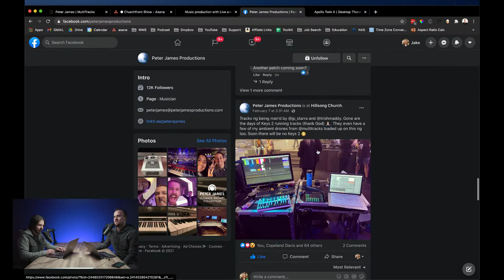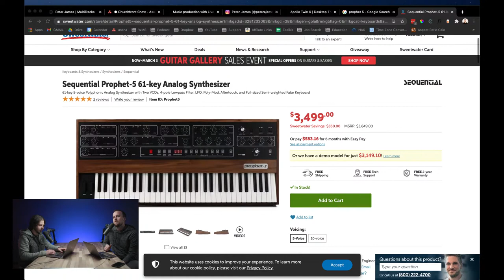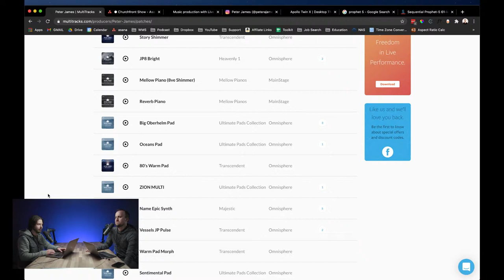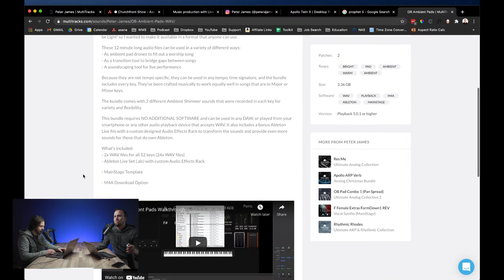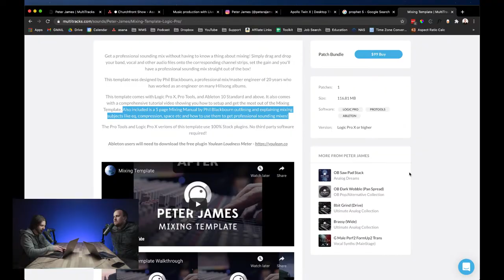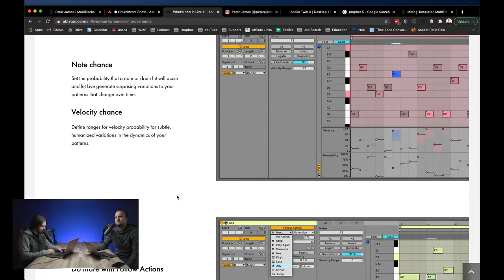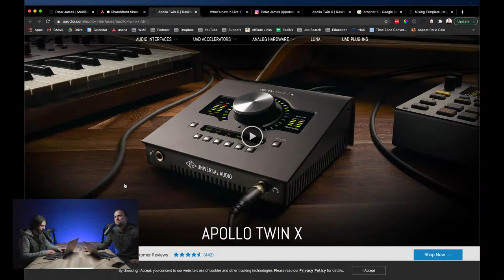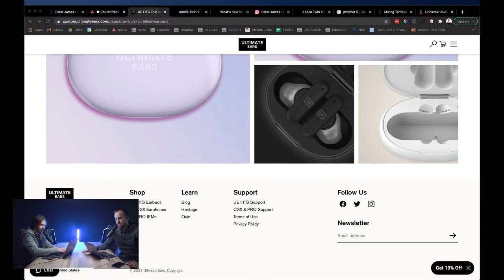The Churchfront Show: Peter James (Worship Keys GOAT)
Peter James Resources

Gear Mentioned